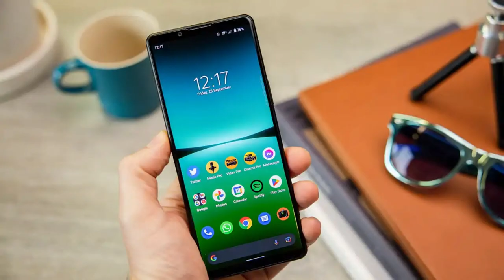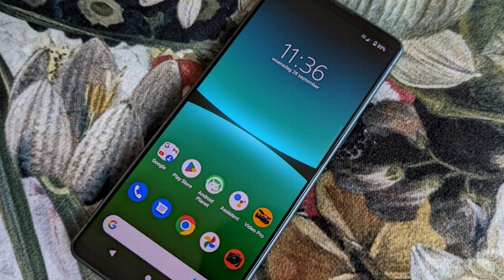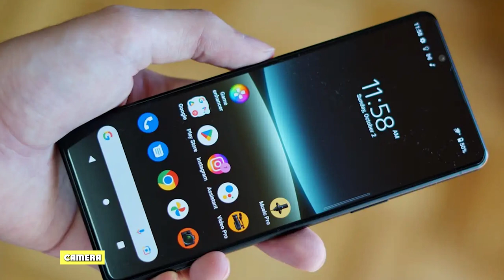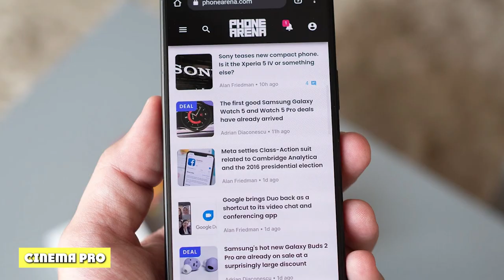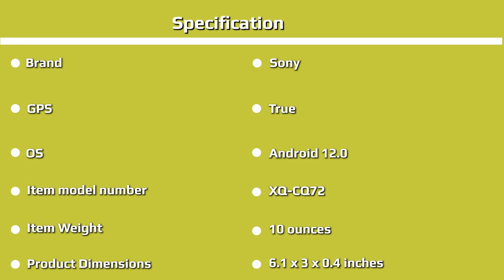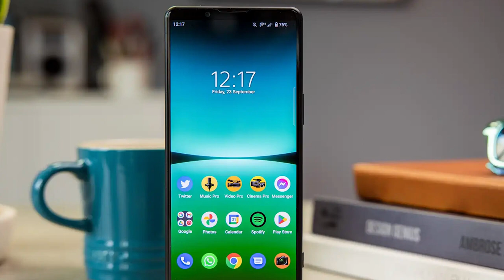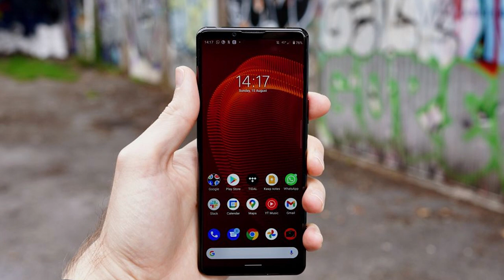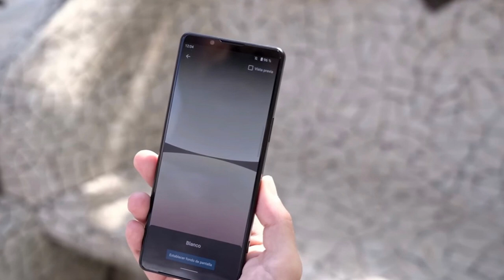Sony Xperia 5 IV Review: The Undercover Superhero | Best Pro Camera Smartphone?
If phones were superheroes, the Xperia 5 IV would probably be Tony Stark but without all the media attention - for better or for worse. This is a phone for tech nerds but to be fair to Sony, the company has tried to make some of the features more accessible and easier to use for the regular Joe - you know, the person who doesn’t need to hop in an Iron Man suit on a daily basis.